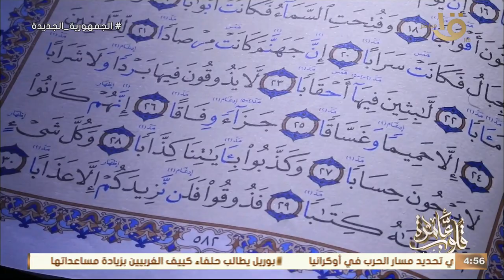كُتاب قلوب عامرة قراءة وتجويد لبعض آيات سورة النبأ مع د. نادية عمارة